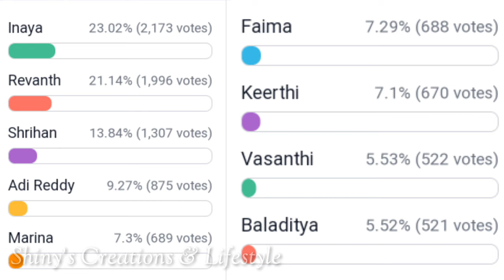అదిరి పోయే ట్విస్ట్ లు .... షాక్ అవ్వాల్సిందే